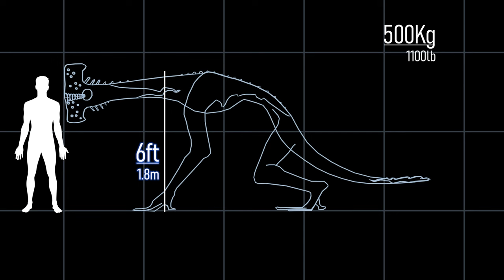Kriprik Territory - Creatures Of Sonaria Documentary